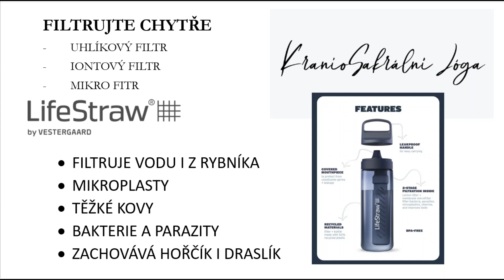FILTR NA VODU Z RYBNÍKA I KOHOUTKU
CO DOKÁŽE JEDEN FILT A JEDNA FIRMA ,KDYŽ PŘIJDE S PRŮLOMOVÝM OBJEVEM